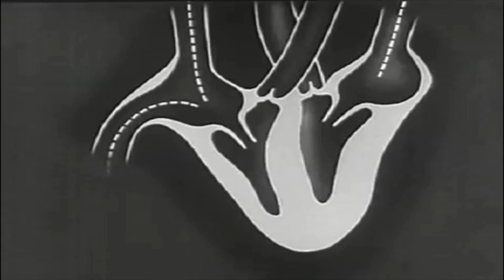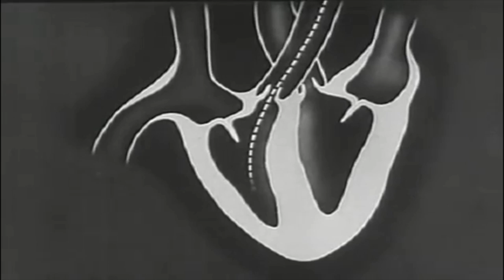H501L - Myocardium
"Myocardium" album by H501L is out for sale only for digital.

Amazon UK
Amazon Germany

covers front & retro by Ciuffy